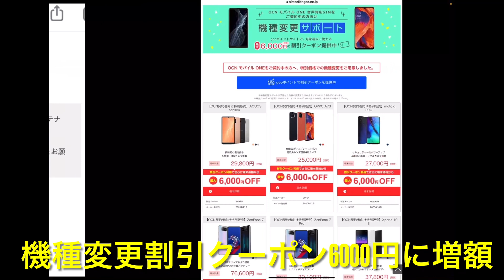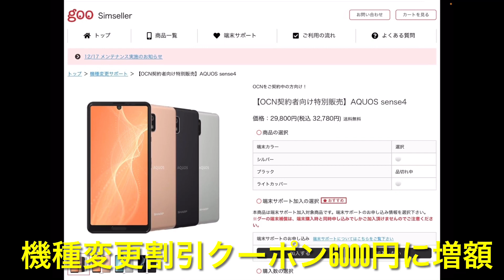goosimseller 機種変更クーポン増額 AQUOSsense4も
▼ OCN モバイル ONE 機種変更サポート 割引クーポン（2020年8月～）